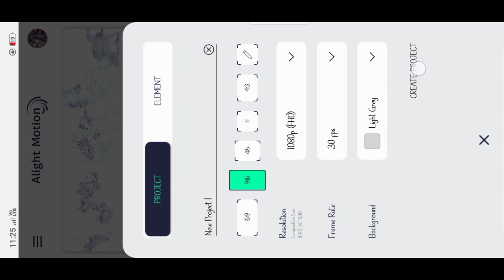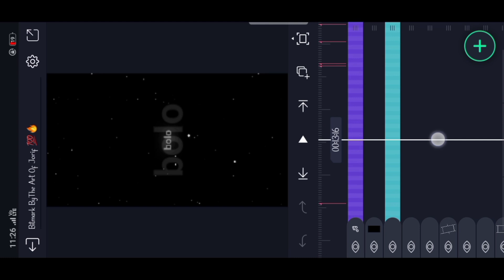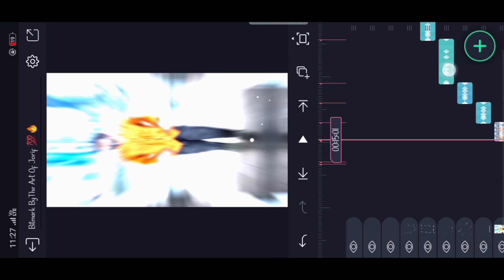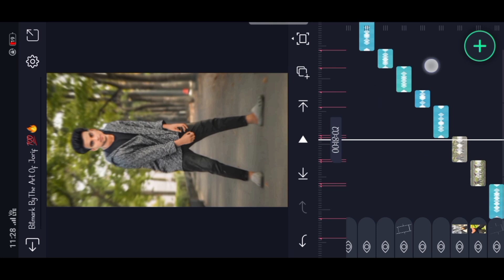Sajan Re x Mc Stan Attitude Status Editing 💯 Alight Motion Video Editing | Xml Trend Video Editing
In today's video have told you about alight motion video editing how to make trending video in alight motion

har cc video editing in alight motion
alight motion
video calling
attitude status editing in alight motion 2024

NOTE: ALL THE IMAGES/PICTURES SHOWN THE VIDEO
BELONGS TO THE RESPECTED OWNERS AND NOTME I AM
NOT THE OWNER OF ANY PICTURES SHOWED IN THE VIDEO

      ___________thank you❤️__________